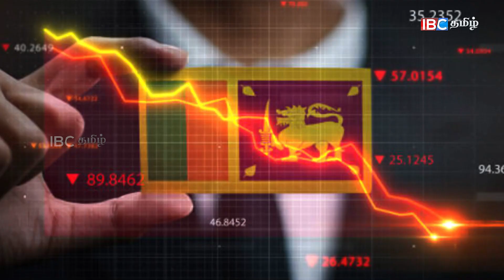அடுத்துதடுத்து வரும் இலங்கை தமிழர்கள்! என்ன செய்ய போகிறது இந்திய அரசு? | Sri Lanka’s Economic Crisis